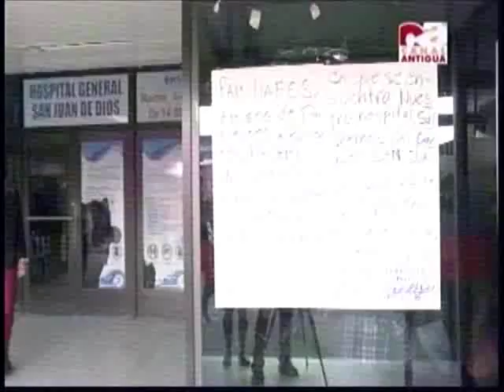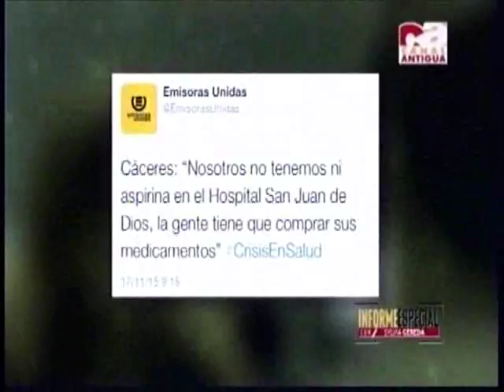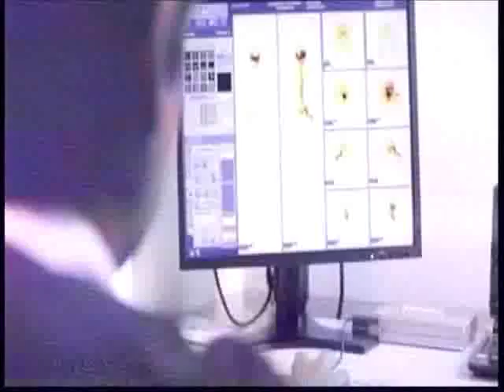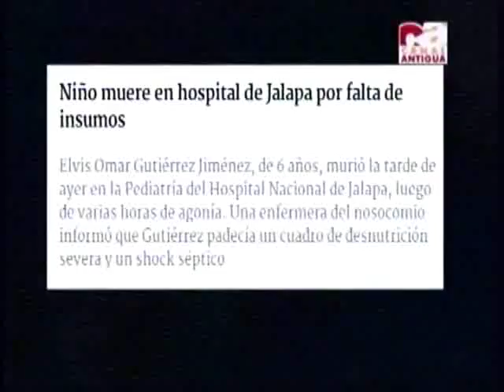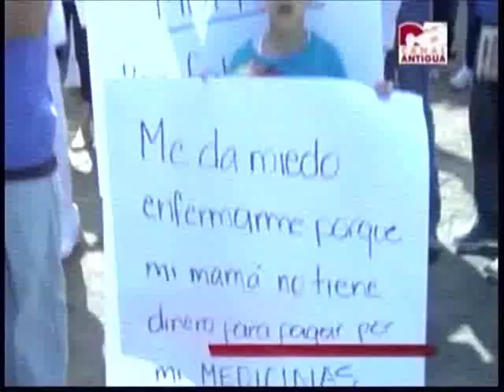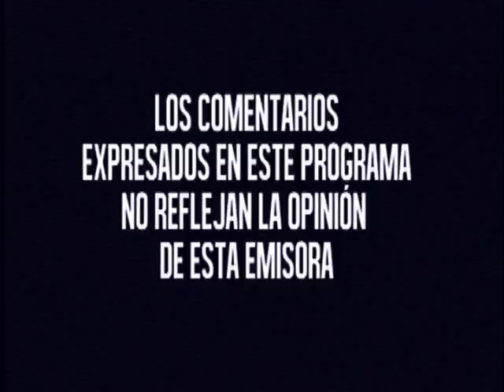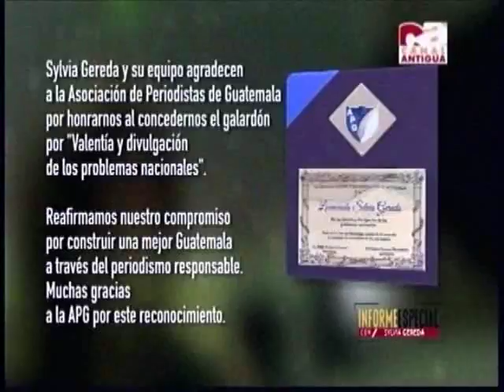Informe especial crisis hospitalaria CA 2000 071215